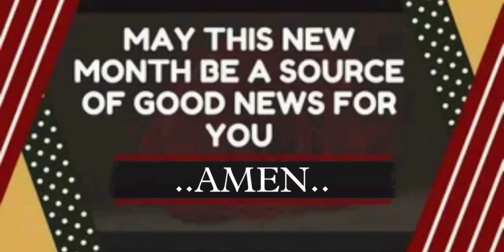DAILY AUDIO MESSAGE BY PAS.S.RAJASEKHAR GARU ,JOSHUA 6:1-2, OCTOBER.10.2021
SUNDAY SERVICE TIMINGS
                     FIRST SERVICE :   7AM to 8:30AM.
                     SECOND SERVICE : 9AM to 10:30AM.
MONDAY to SATURDAY EVENING LIVE - 7PM to 8PM.